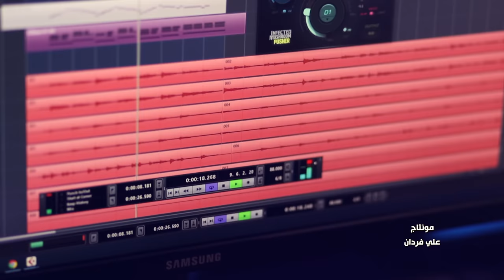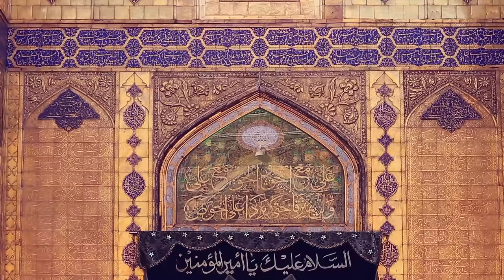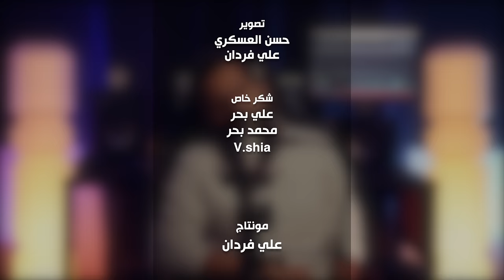ياسميني - محمد سلماني (عربي فارسي) Mohamed Salmani (Yasmeene)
Mohamed Salmani
Arrangement: Mohamed Salmani
Guitar: Hirad Niknam
MIx and Mastering: Farid Imani
من روائع الشيخ حسين الأكرف قصيدة ما نسيتك يا علي